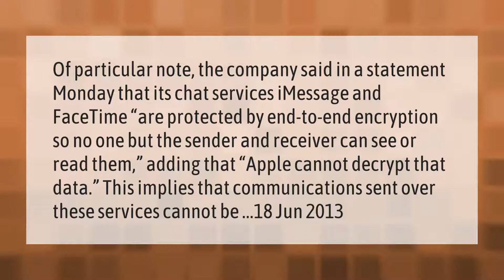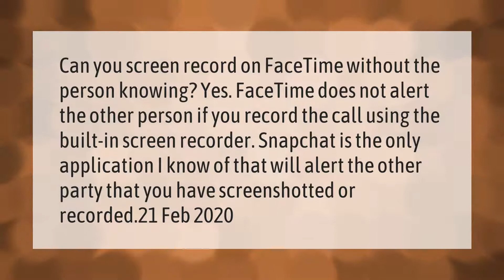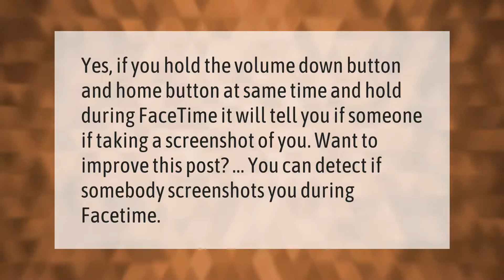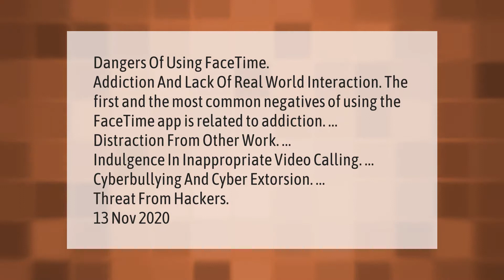Can FaceTime be tapped 2020?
00:00 - Can FaceTime be tapped 2020?
00:41 - Is FaceTime safe for sexting?
01:14 - Is it illegal to record FaceTime calls?
01:45 - Can the police track FaceTime calls?
02:18 - Does FaceTime say when you Screenshot 2020?
02:46 - Is FaceTime more secure than WhatsApp?
03:19 - What are the dangers of FaceTime?

Laura S. Harris (2021, March 6.) Can FaceTime be tapped 2020?
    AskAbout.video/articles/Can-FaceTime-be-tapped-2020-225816